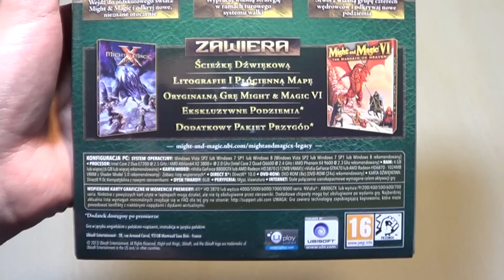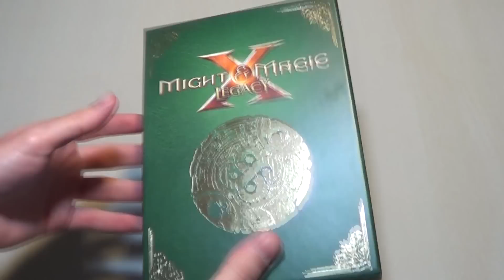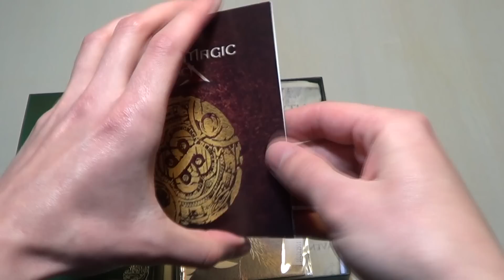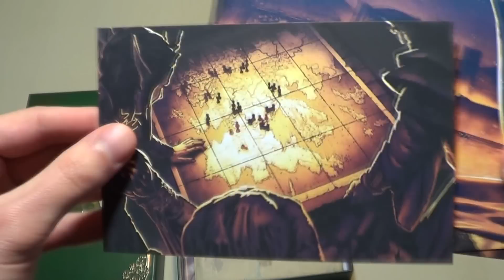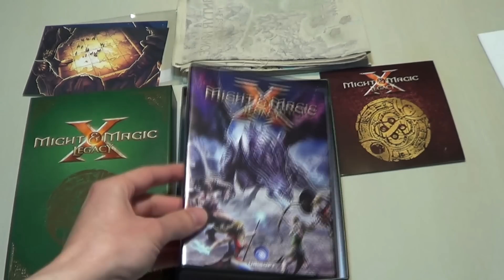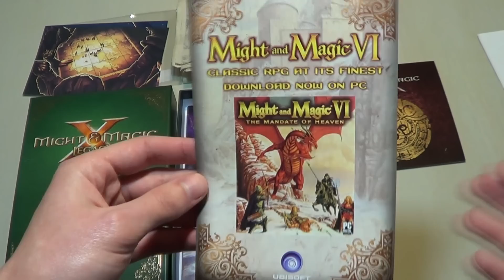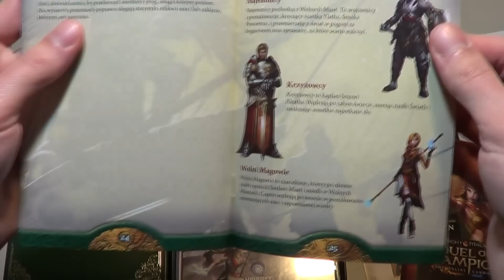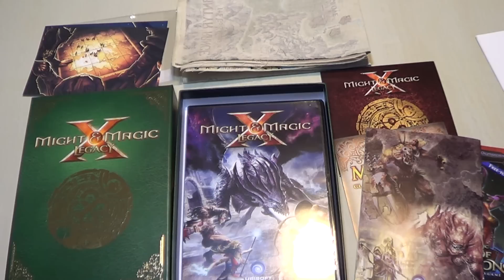Might and Magic X: Legacy Deluxe Edition Unboxing - Edycja Kolekcjonerska - Kolekcjonerzy - #53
Muzyka: